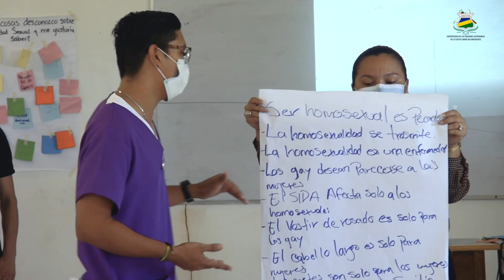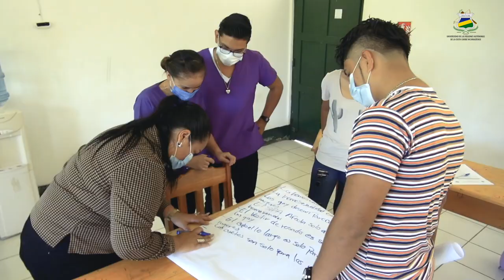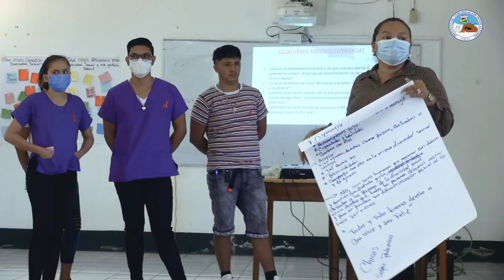URACCAN Fortalece los procesos de reflexión sobre las construcciones socioculturales de género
El Centro de Estudios e Información de la Mujer Multiétnica (CEIMM) de URACCAN recinto Bluefields, realizan diálogo con estudiantes de esta casa de estudios superiores.

La idea es que con estos espacios se pueda promover una mente orientada al cambio, a la aceptación hacia estos grupos sociales, con un enfoque de reconocimiento y respeto a la diversidad como también la prenoción de la violencia.